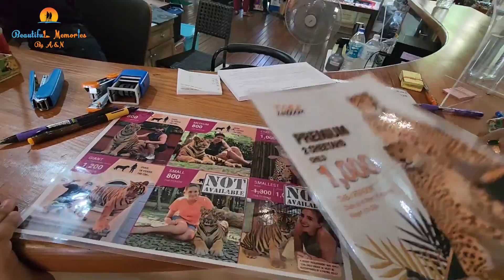Phuket Tiger Kingdom | Elephant Safari Phuket | Sunset at Patong Beach | Thailand Vlog 14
Our Hotel At Phi Phi Island
PP Insula.
Our Hotel at Phuket
Hotel Elegancy Bangla
Soi Sansabai opposite of Bangla Walking street